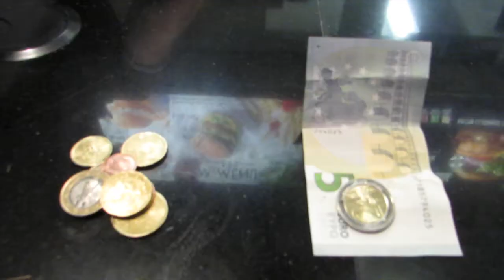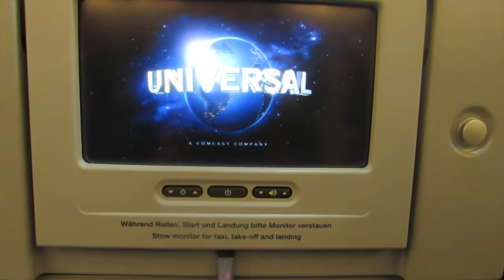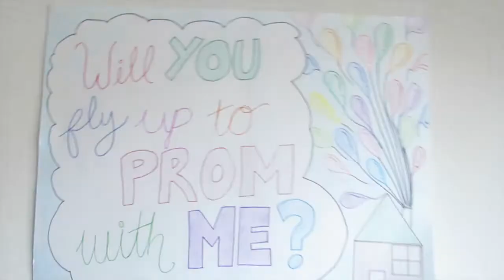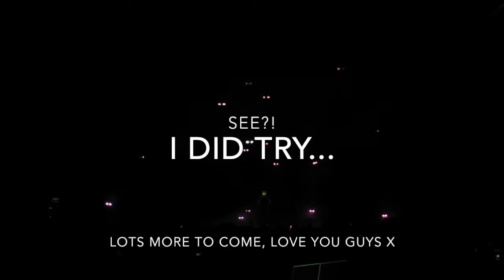This is Where I've Been For The Past 3 Months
I disappeared. But those days are over! I'm back, hopefully. I did try vlogging, I promise, it's true. Numerous times actually. And here's proof. And an explanation. And an update.
Technical Info:
Nikon D3200
Canon SX50